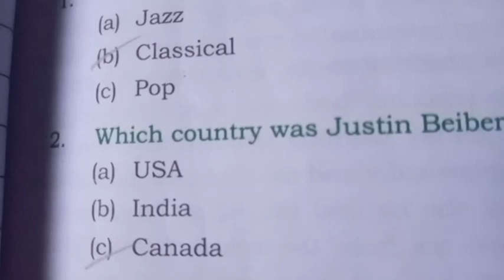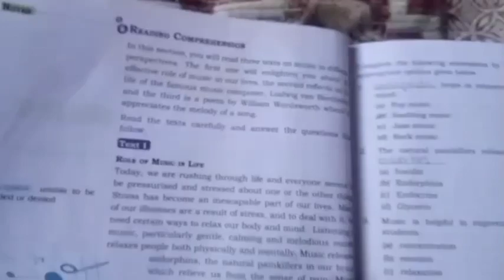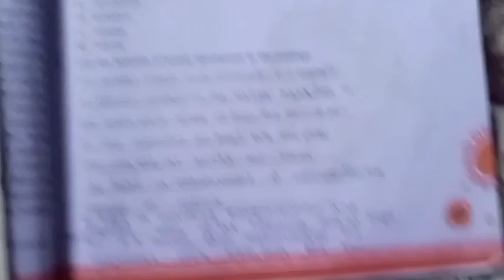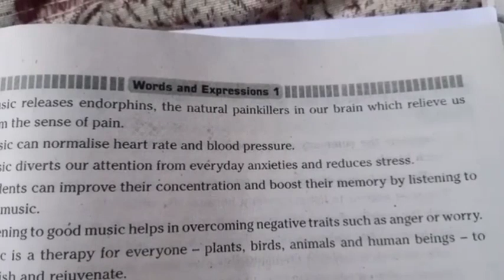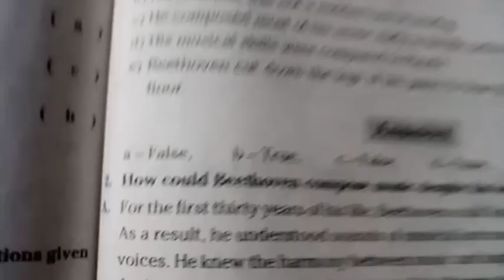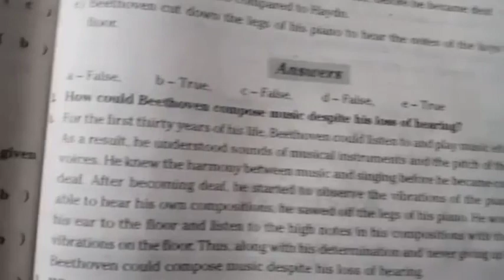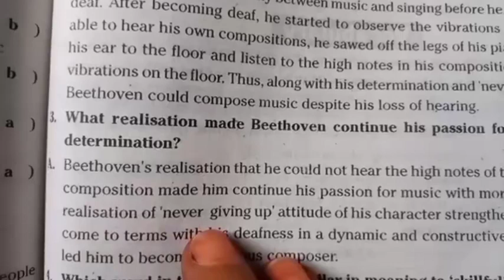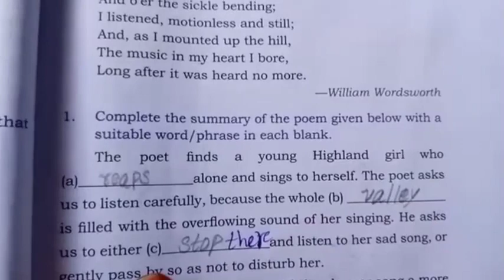9th class English workbook two unit page number 21 to 27